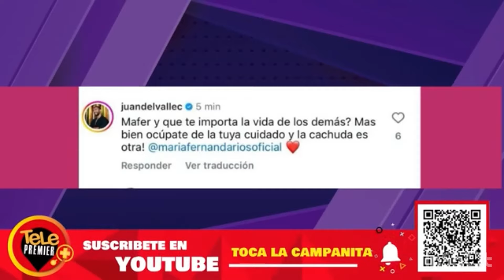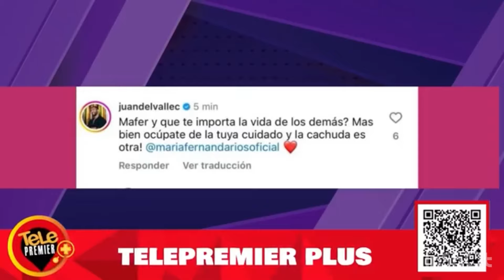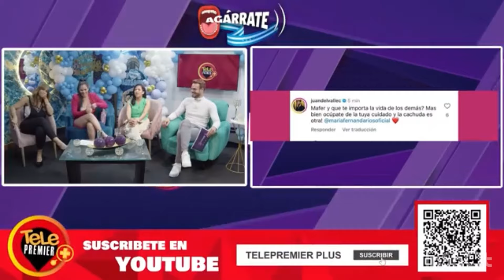JUAN DEL VALLE DICE QUE MAFER RÍOS PODRÍA SER LA CQCHUD4 Y NO CAROLINA